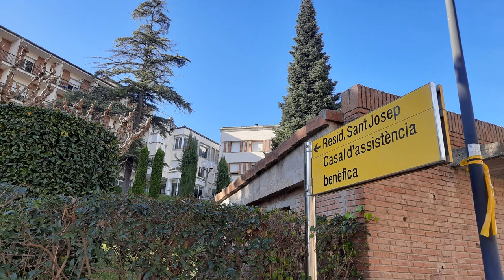L'INFORMATIU TV PUIG-REIG Defuncions per COVID a les residències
Defuncions per COVID a les residències. Novembre 2020